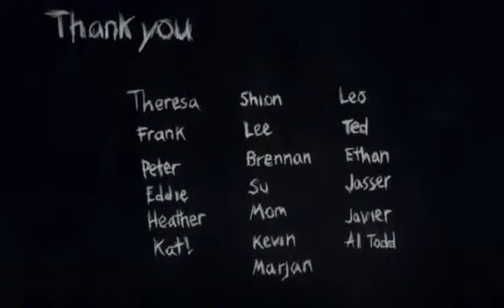asdfggasd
animation test